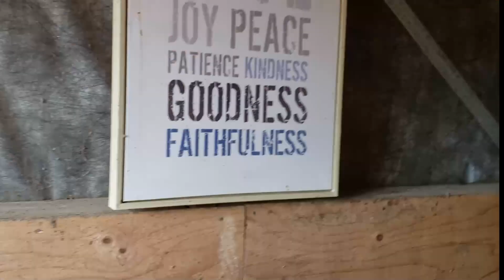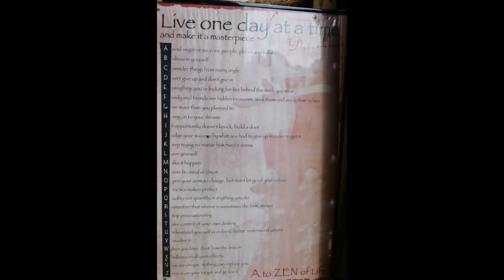Come Join Us At The FARM!!!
We used to live here!! Come join us at Dara Farm Sanctuary's Open House!  We visit with the new owners and lots of pigs, goats, mini horses and ducks woo hoo!